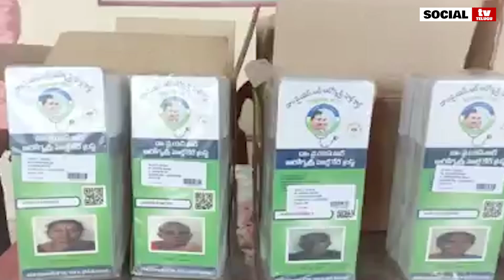ఆరోగ్యశ్రీ హెల్త్ కార్డులు పంపిణి చేసిన రోజా | MLA Roja Distributing Health Cards | Social Tv Telugu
అందుకే జగన్ దృష్టిలో రోజా టాప్ లిస్టులో ఉంది